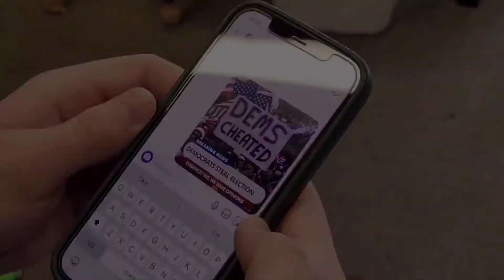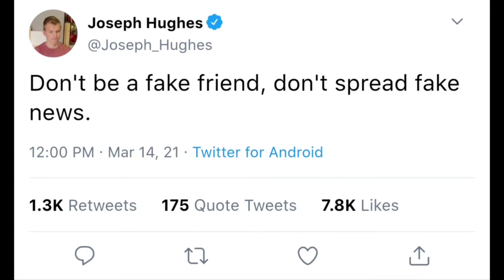Fake News, Fake Friend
Are you spreading misinformation on social media? It isn't a joke; don't be a fake friend, don't spread fake news.

📂 *** WORKS CITED AND MEDIA USED *** 📂

Allcott, Hunt, and Matthew Gentzkow. “Social Media and Fake News in the 2016 Election.” Journal of Economic Perspectives, vol. 31, no. 2, 2017, pp. 222–223, 10.1257/jep.31.2.211.

Minchillo, John, and Associated Press. “Trump-Favoring Protestors with ‘Dems Cheated’ Sign,” The New York Times, 2021,

Sharp NEC. “Aviation during Covid 19,” Sharp/NEC,

Shearer, Elisa, and Elizabeth Grieco. “Americans Are Wary of the Role Social Media Sites Play in Delivering the News.” Pew Research Center’s Journalism Project, 2 Oct. 2019, p. 18, Accessed 15 Jan. 2021.

Silent Partner. Mob Battle. 2014. *Outro music

Sydell, Laura. “NPR Choice Page.” Npr.org, 2019, p. 3, Accessed 15 Jan. 2021.

The Wall Street Journal. “Protestors Climbing Wall at U.S. Capitol Building.,” The Wall Street Journal, 2021,